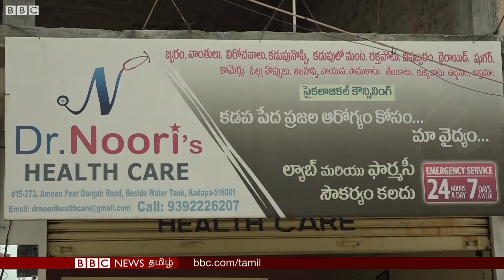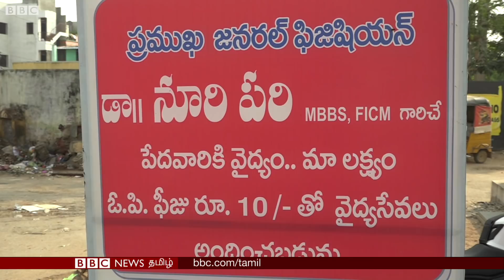Ten Rupees Hospital: இந்த காலத்தில் இப்படி ஒரு ஆச்சர்யம் - Rs 10-க்கு மருத்துவம் எப்படி சாத்தியம்?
10 ரூபாய்க்கு எப்படி ஒருவர் மருத்துவம் பார்க்க முடியும் என பலரும் ஆச்சர்ய படுகிறார்கள். ஆனால் அதை சாத்தியமாக்கி இருக்கிறார், ஆந்திரபிரதேச மாநிலத்தின் கடப்பா நகரத்தைச் சேர்ந்த பிரபல மருத்துவ நூரி பர்வீன்.